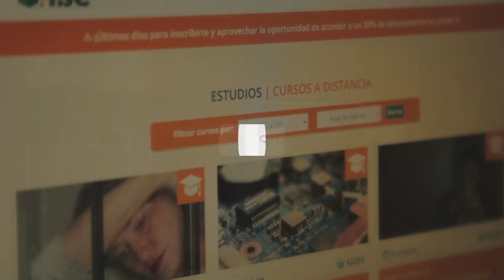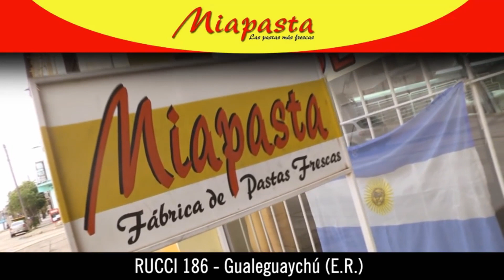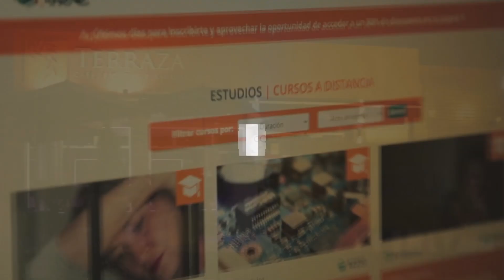El Fixture del Basquet - Programa 38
INVITADOS:
• Santiago Challio, Jugador de Central Entrerriano
• Tomás Leuze, Jugador de Club Neptunia
• Jerónimo Ramírez Acevedo, Jugador de Club Neptunia